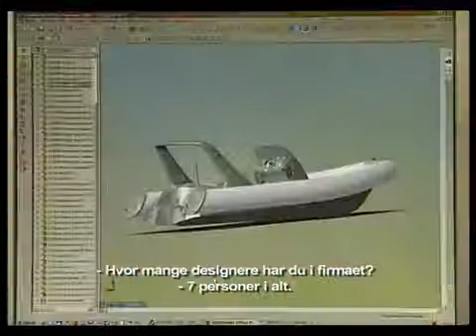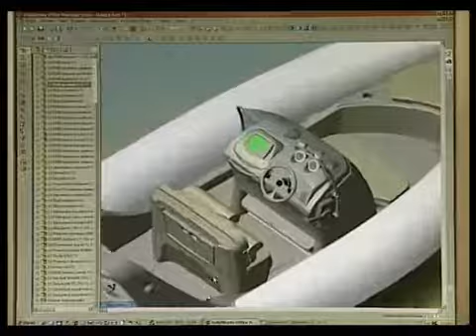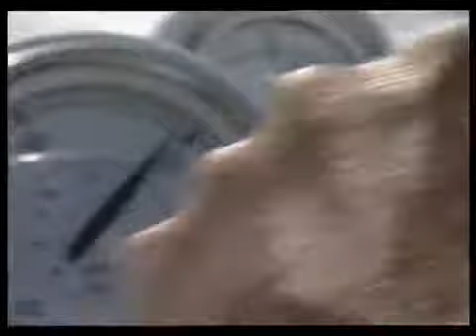Надувная лодка с пластиковым днищем BRIG RIB EAGLE E650L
Надувная лодка с пластиковым днищем BRIG RIB EAGLE E650L белого цвета вмещает до шести человек и имеет грузоподъемность 1650 кг. Детальнее